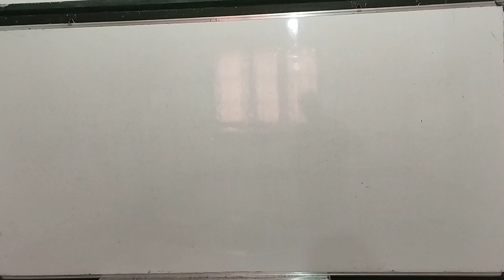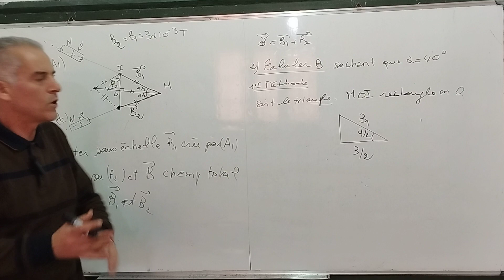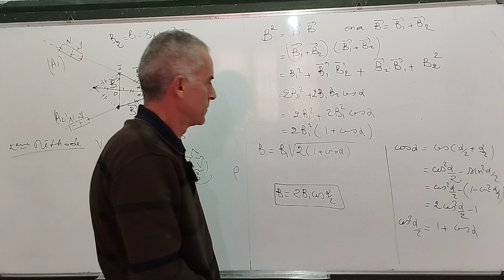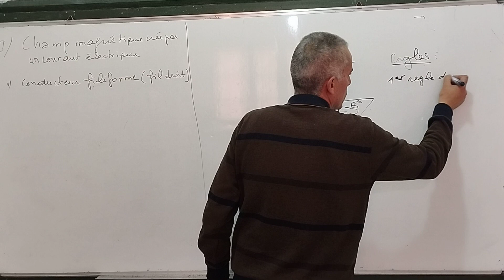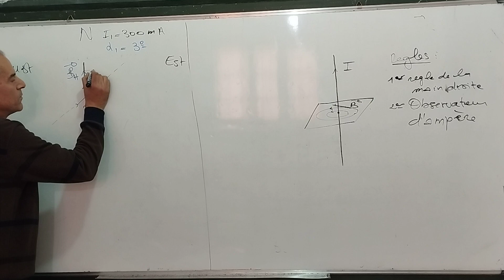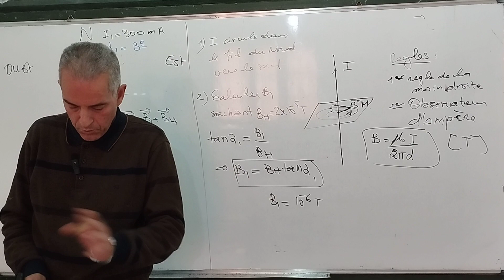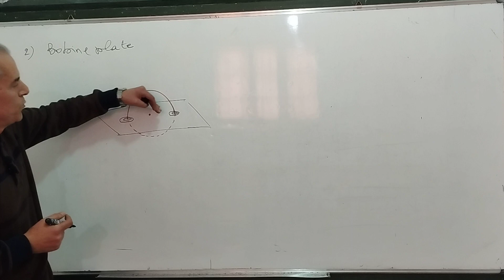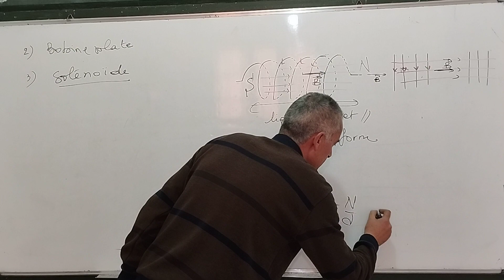Champ magnétique crée par un courant électrique . Partie2 1BAC BIOF. Exercices résolus